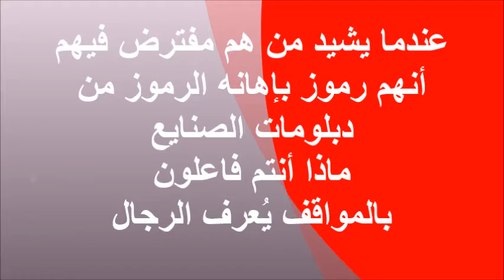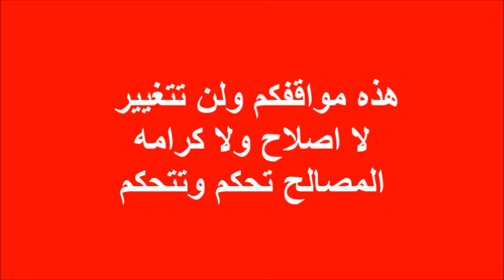تتحدثون عن الكرامه وتشيدون بالاهانة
مالكم كيف تحكمون يا رموز مهنة المحاماه وفرسان نقابة المحامين والله عيب